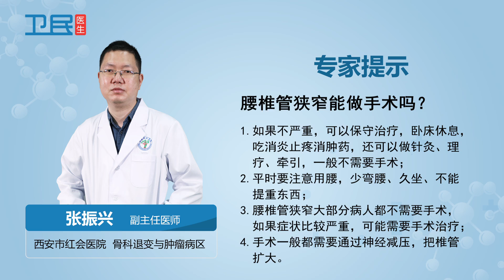【骨科】 腰椎管狭窄能做手术吗？